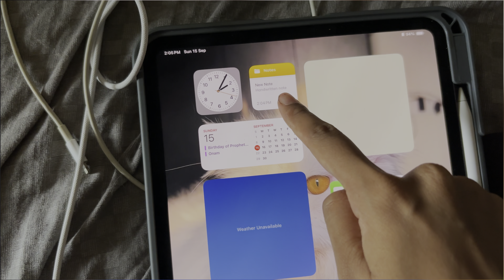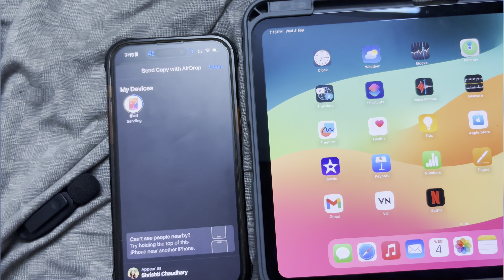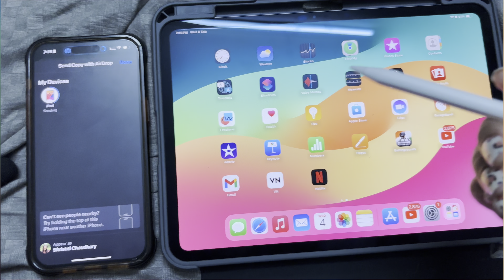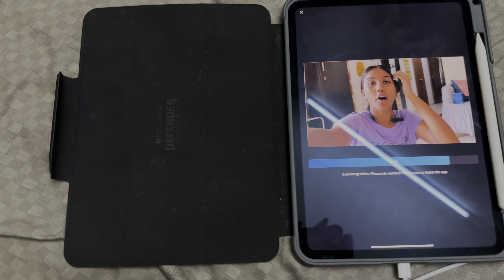Space ghar me 😱| LwS day 46/100 | SHRIHITT